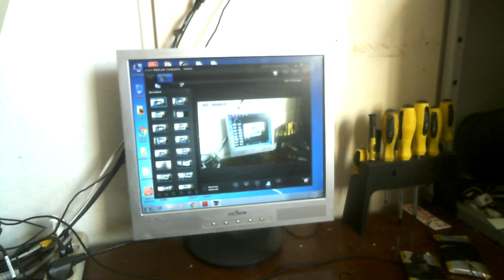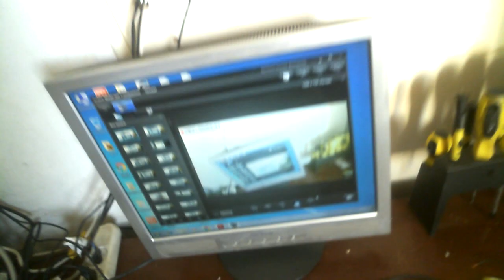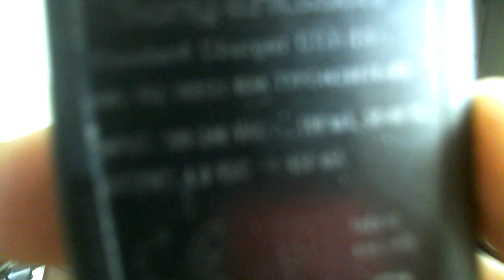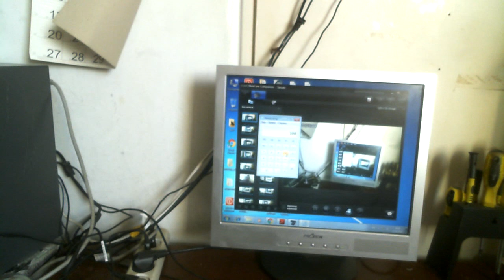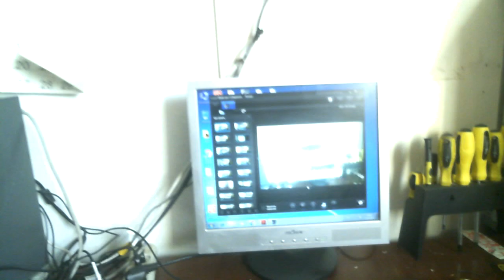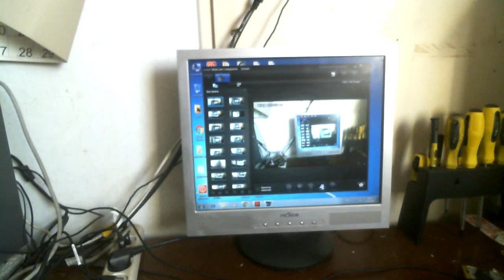Бесплатная зарядка АКБ завершены проверки Враг разбит и победа за нами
Помощь каналу